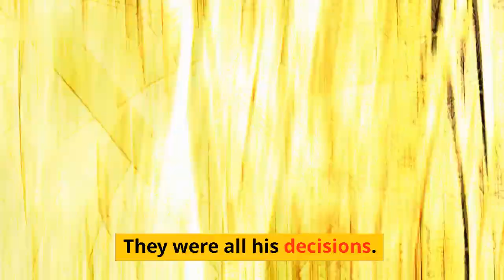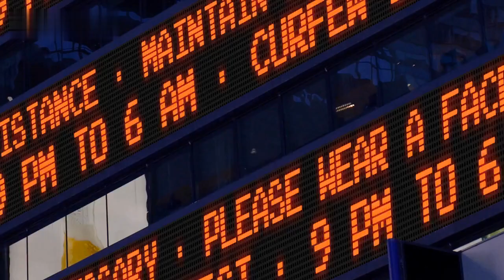Unveiling Boris Johnson's No 10 Chaos: "I'm the Führer, I'm the King"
Welcome to this episode of Unveiling Boris Johnson's No 10 Chaos! This unprecedented documentary will explore the inner workings of the Prime Minister's office. We'll be examining how Boris Johnson's rule has been seen as a continuation of Margaret Thatcher's ideological hegemony and then discussing whether his administration is truly living up to his slogan of "I'm the Führer, I'm the King".

We'll be doing some deep dives into Johnson's previous initiatives and actions such as his 'Brexit or Die' campaign and his government's controversial handling of the COVID-19 pandemic. We'll also be hearing from experts and political commentators, and delving into the changing attitudes and opinions of the British public towards their Prime Minister.

This is an essential watch for any students of politics and those with an interest in the future of our nation's government. So sit back, relax and join us as we explore the chaotic world of Boris Johnson's No 10.

List of Topics Covered in the Video:
1. Boris Johnson's continuation of Margaret Thatcher's ideological hegemony
2. Johnson's 'Brexit or Die' campaign
3. Government's controversial handling of the COVID-19 pandemic
4. Attitudes and opinions of the British public towards their Prime Minister
5. Exploring the chaotic world of Boris Johnson's No 10